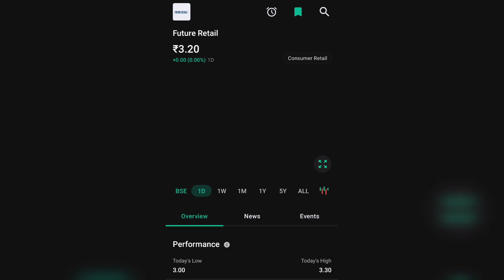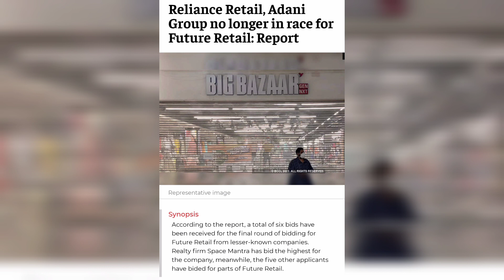FUTURE RETAIL SHARE LATEST NEWS | BREAKING NEWS ADANI AMBANI OUT😭 | FUTURE GROUP COMPLETE ANALYSIS 😭